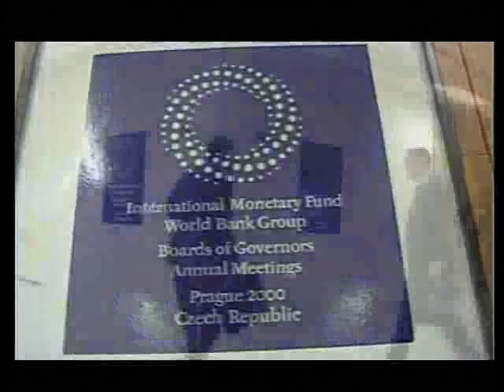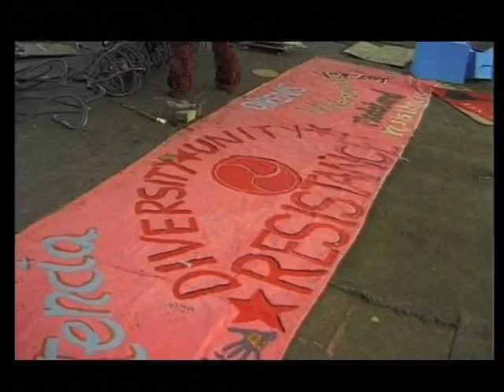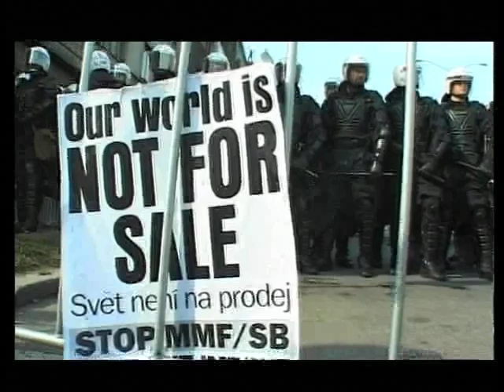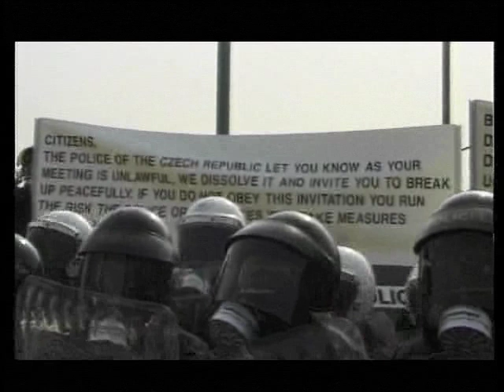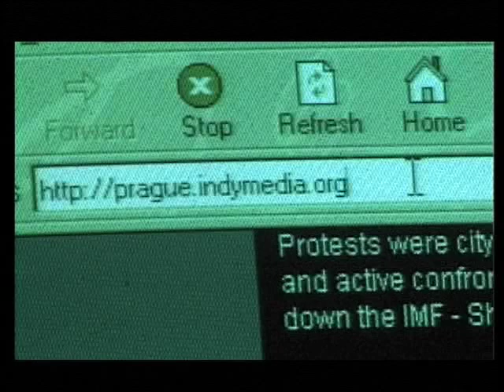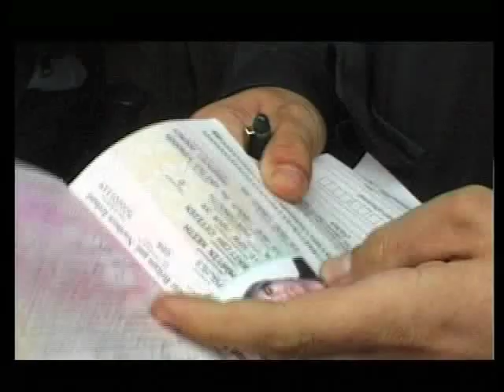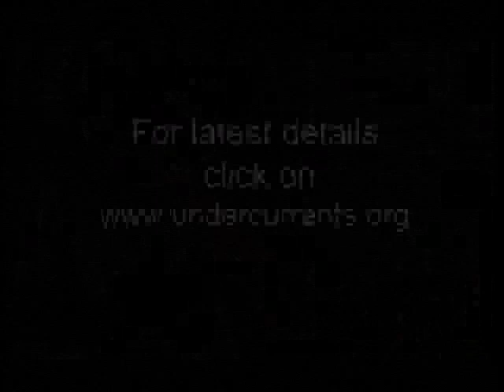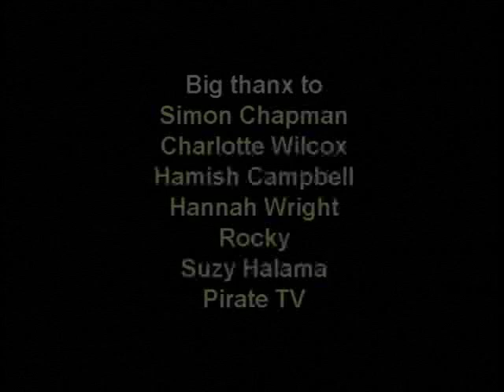Revolting in Prague- IMF protests 2000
Riots, pink fairies, corporate men and money. An insight into the IMF/World Bank summit which activists shut down in 2000. 50,000 people traveled to Prague to stop the money men destroying our planet.